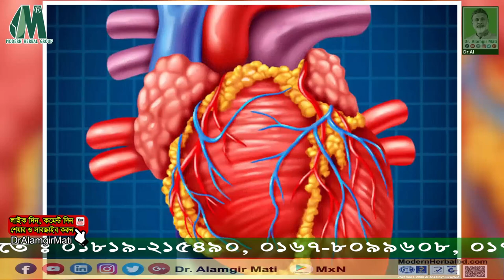কিডনি ও লিভার সমস্যার মহৌষধ পুদিনা পাতা Mint Leaves are a Great Remedy for Kidney & Liver Problems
মোবাইলঃ ০১৯১-১৩৮-৬৬১৭
বিনা ভিজিটে চিকিৎসা নিন।
ডা.মুকুল-০১৭১২৫৬১৬৭৯
ডা.হানিফ-০১৭১৫২২৯৩৪৭
ডা.আসমা-০১৬৮১৩৫৫০৮৬
ডা.জুয়েল-০১৭১৬৫৬৪১০১